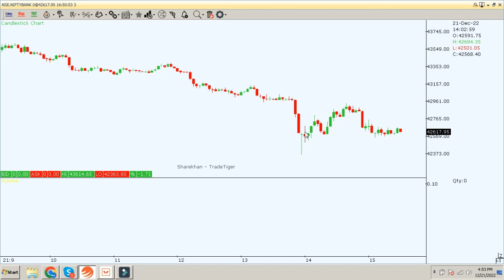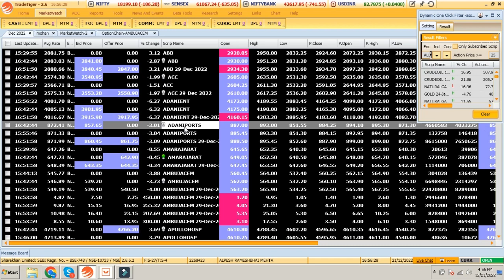Nifty & Bank Nifty क्या करे ? - Advance Prediction -Subscribe & Share ALL now.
I am not a SEBI REGISTERED ADVISOR.
Trade on your own risk.
I won’t be responsible for any Profit / Loss.